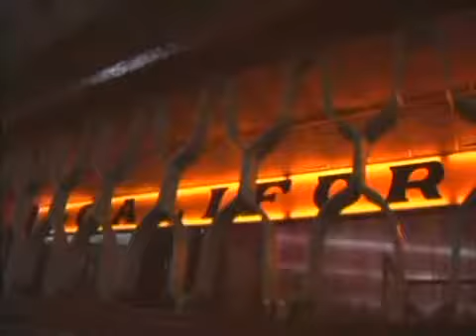La Única Internacional Sonora Santanera - Sesión Fotográfica. ( 2010. )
La Única Internacional Sonora Santanera.
Sesión Fotográfica Por: Gabriela Saavedra.
Salón: California Dancing Club.
Ciudad De México - México.
Año: 2010.